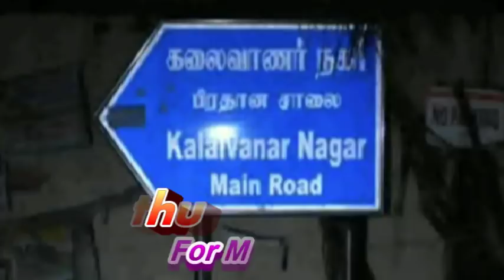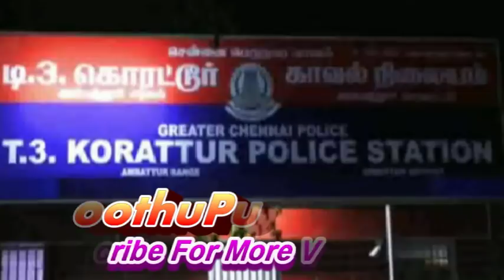சென்னை பாடி பகுதியில் இட்லி கடை நடத்திவந்த கார்த்திகா செய்ததை பாருங்க | Thoothupura